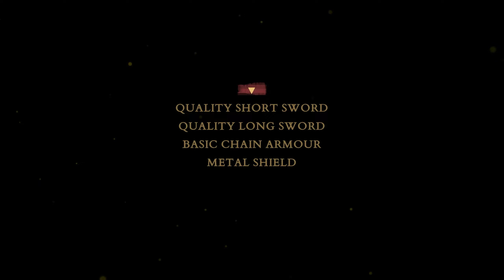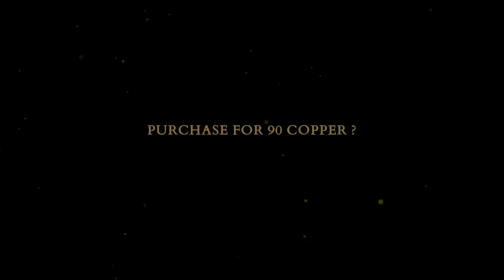Let's Play The Vale Part 6 Rite of Passage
Today we're playing The Vale: Shadow of the Crown, an audio-based action adventure game that places you in the worn leather boots of a blind adventurer.